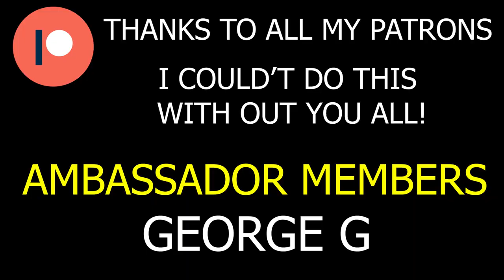Rusty Cooley and Per Nilsson Talk About: Yngwie Malmsteen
@MrRustyCooley  and @ScarGuitar  Talk About: Yngwie Malmsteen
It is no surprise that Yngwie Malmsteen is a huge influence on Per Nilsson and Rusty.
In this interview, they both talk about Yngwie Malmsteen, Steve Vai and other inspirations they had when they started learning guitar.

➡Zach's Guitar Efficiency Book 🎸

🎥Rusty's Camera: Lumix
🎥Zach's Camera: Canon Rebel
💡Lighting - Neewer Dim
💡Colored Lighting
🎸Interface - Focusrite 18i20
💻 Computer - Alienware